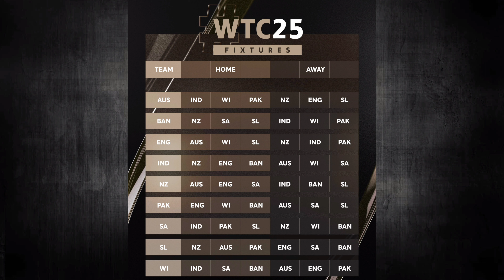WTC FINAL'23 | THE LONG WAIT FOR ICC TROPHY CONTINUES | TWEAKS & CHANGES INDIA NEEDS TO WORK ON ?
And it is yet another same old story for team India at the knockouts of a major ICC tournament. What was the cause of the defeat, lets find out.